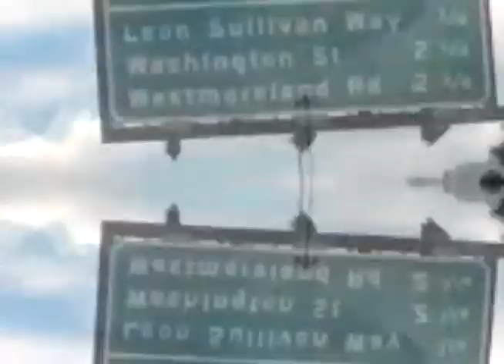"Marahrain" - Ambient Music #4